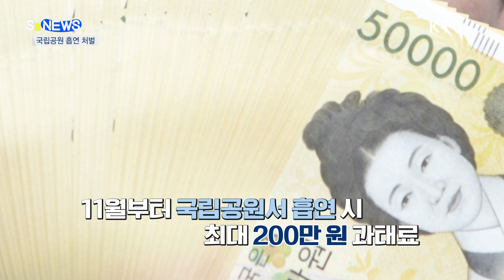국립공원에서 흡연을?! 과태료 폭탄입니다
요즘
깊어가는
가을이
끝나는 게
아쉬워
산을 찾으시는
분들 많죠

사시사철
우리에게
아름다움을
선사하는
울창한 나무들.

그런데
사람들의
방심으로
이 나무들이
불에 타
한순간에
사라져 버리는
경우가 많은데요.

실제로
올해 들어
입산객으로
인한 화재가
산불 원인의
3분의 1을
차지하고

국립공원에서
적발되는
인화물질
반입 적발 건수는
매년 2백 건이
넘는다고 합니다.

이에 정부가
국립공원
방문객들의
경각심을
일깨우기 위해
불법행위
과태료를
큰 폭으로
올리기로 했습니다.

당장
11월부터
설악산과 지리산
등 국립공원에서
담배를 피우면
최대 2백만 원의
과태료가
부과되는데요.

기존에는
첫 적발 시
10만 원이었지만
이제는
60만 원이고요
두 번째는
1백만 원
세 번째는
2백만 원입니다.

라이터나 성냥
버너와 같은
인화물질을
소지한 경우에도
같은 금액의
과태료가
부과됩니다.

또 음주가
금지된 대피소와
탐방로, 산 정상에서
술을 마실 때 내는
과태료는
5만 원에서
10만 원으로 오르고요.

지정장소를
벗어난 야영과
샛길 통행은
적발 횟수에 따라
20만 원부터
최고 50만 원을
부과할
방침이라고 하네요.

산에서의
흡연, 음주
몰래 하면
괜찮겠지
라는 생각.

당장 멈추시길
바랍니다.